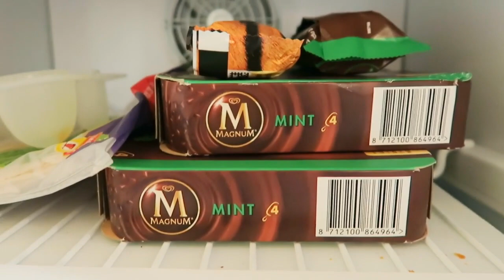Things Have Got To Change! | A Model Recommends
I would really welcome your thoughts on the whole website/platform amalgamation thing! Thanks in advance - they are all linked in below!
Ruth xx

This does not affect my content in any way and does not cost you anything, but you are most welcome to Google the products on a new page if you prefer. Products are press samples unless otherwise stated in video or description and are provided with no obligation to review.
If possible please test products for suitability before purchase and be aware that what suits my skin may not suit yours!